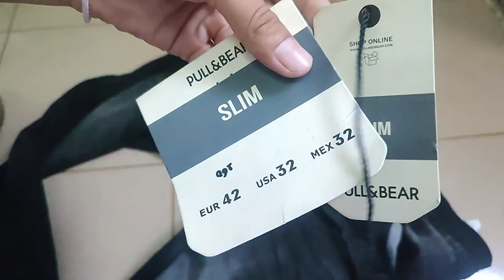ໂສ້ງຂ້ອຍໃສ່ໄປບຸນທາດຫຼວງມື້ແລງ ສາວນັດໄວ້ວ່າຊານ ເກືອບເນາະ